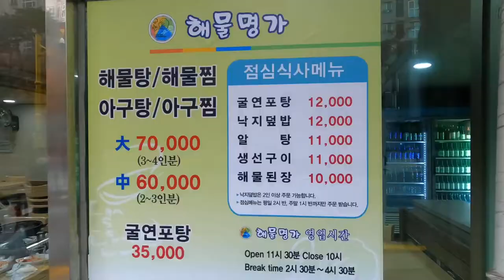해물찜 맛집😍성동구 금호동 해물명가